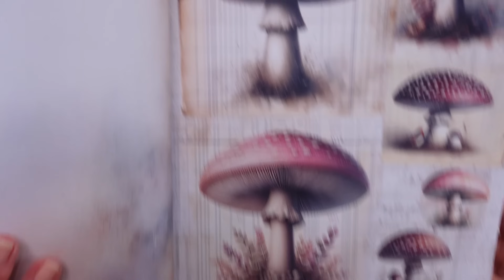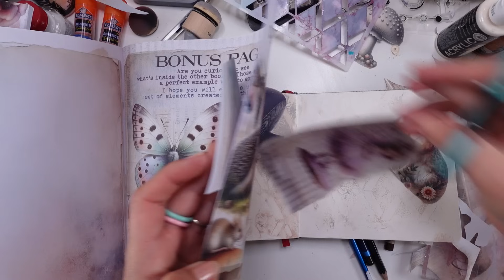💜 JUST START with me ! Art Journal page using Maremi Collage Books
All of my Collage Books are available worldwide on every Amazon store !

SUPPLIES:
A4 Journal Book - Strathmore 400 Watercolour Hardbound

Clear GESSO:
Little Birdie Clear Gesso (this shop ships worldwide)